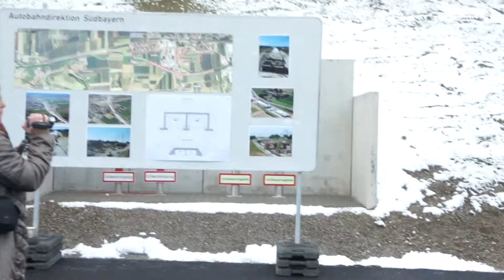A94 Teilstückeinweihung Minister Ramsauer in Ampfing Bayern Hyme, Deuschlandhyme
A94 Teilstückeinweihung Minister Ramsauer in Ampfing Blaskapelle